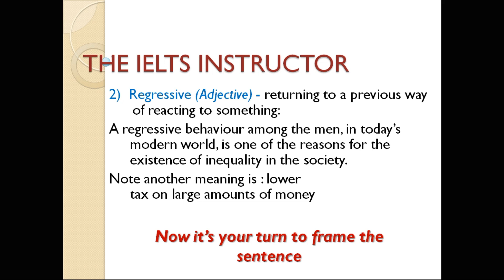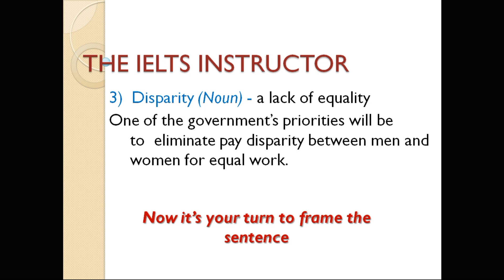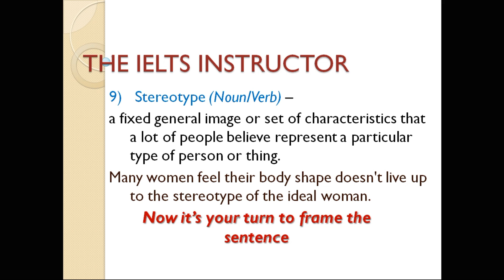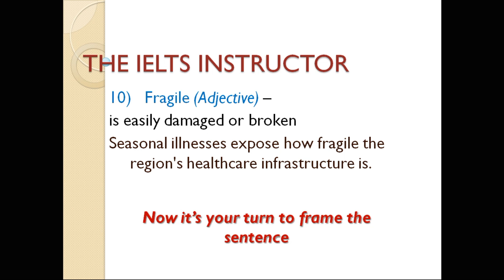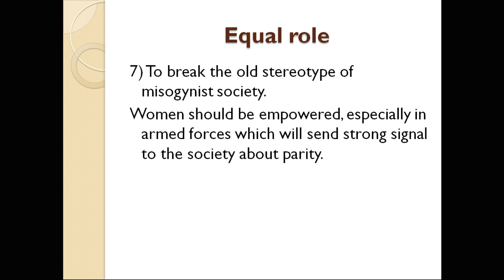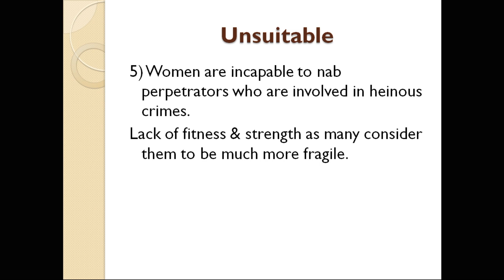IELTS writing vocabulary and idea generation (Gender inequality)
This video enhances your writing vocabulary so that you can score Band 9 in the writing task of the IELTS exam. Along with that there is Idea generation part related to an essay which has been previously asked 3-4 times in the IELTS examination. Further, you will notice that along with the ideas there are also supporting sentences to help you understand the concept better, and also your ideas should be supported well in the IELTS writing module to score Band 9. This way a candidate can get more in Task Response, Coherence and Cohesion and also in the lexical resource. In short this video emphasize the importance of topic related vocabulary and how to explain your ideas applying those vocab.

how to score band 7 in the ielts writing module
# band 9 vocabulary
# English learning
# Vocabulary to score Band 7
# Vocabulary to score Band 9
# English learning
# Ideas for essay writing
# idea generation in writing task 2